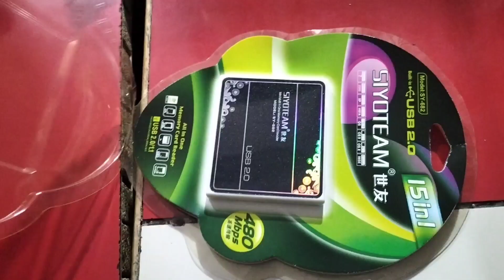Unboxing SIYOTEAM Card Reader USB 2.0 15 In 1